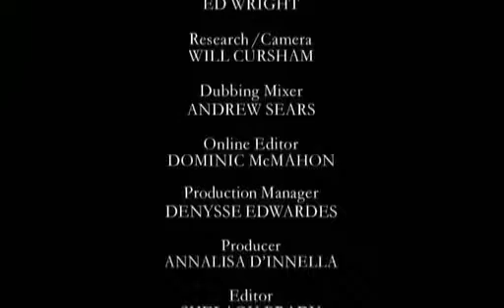La Primera Guerra Mundial en Color [1/6] Catastrofe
el estallido de uno de los mayores conflictos bélico de la humanidad.

punto muerto.

el abril sangriento.

Hasta la actualidad, la Primera Guerra Mundial siempre se habia visto como algo que sucedió en blanco y negro, pero no era real. Usando imágenes de archivo inéditas de Rusia, Alemania,.

el estallido de uno de los mayores conflictos bélico de la humanidad. punto muerto. Hasta la actualidad, la Primera Guerra Mundial siempre se había visto como algo que sucedió en blanco.